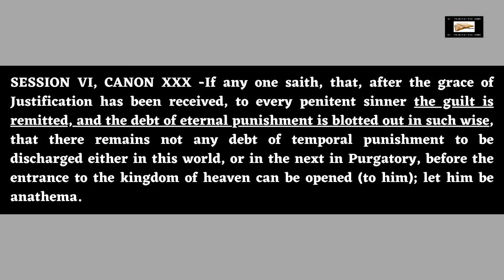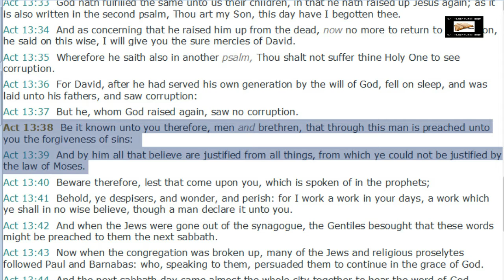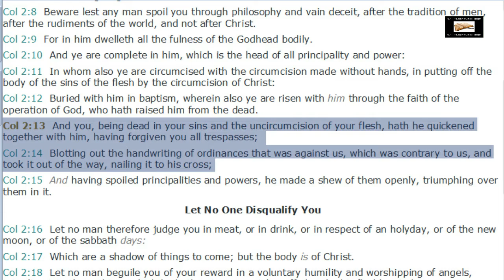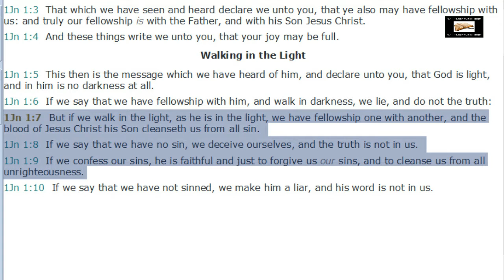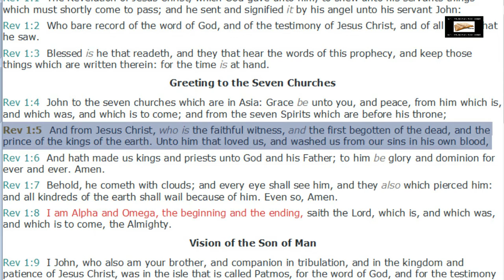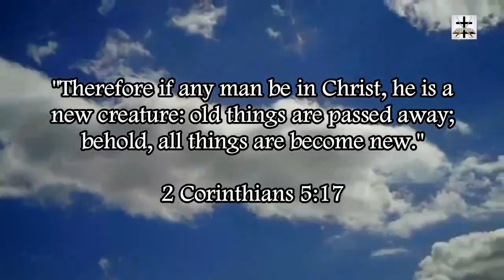The Blasphemous Catholic Heresy Of Purgatory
Revelation 1:5-6 (KJV) - "And from Jesus Christ, who is the faithful witness, and the first begotten of the dead, and the prince of the kings of the earth. Unto him that loved us, and washed us from our sins in his own blood, (6) And hath made us kings and priests unto God and his Father; to him be glory and dominion for ever and ever. Amen."